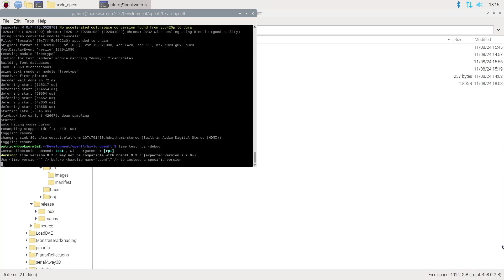hxvlc openfl pi5 - part 2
This is a better example of what you can do with hxvlc in openfl.
- Create your own ui elements
- mask the video
- rotate the video
- use shaders ( in this case a desaturate filter )

All running on a raspberry pi 5 and it works with or without x11